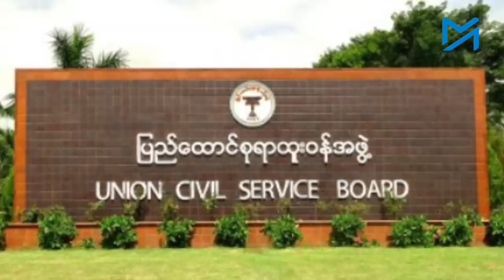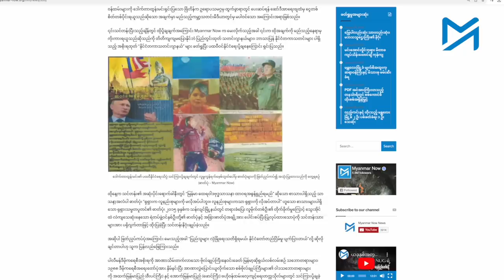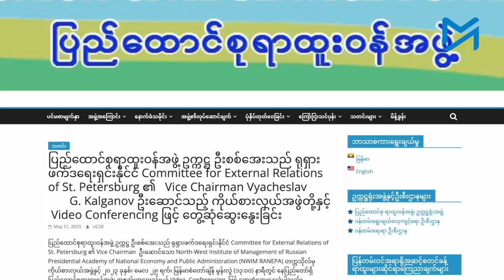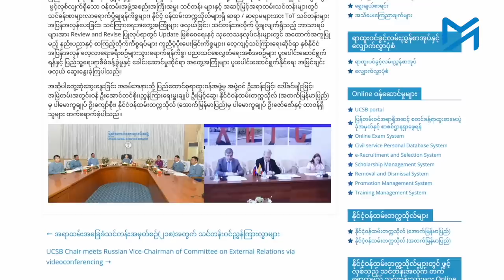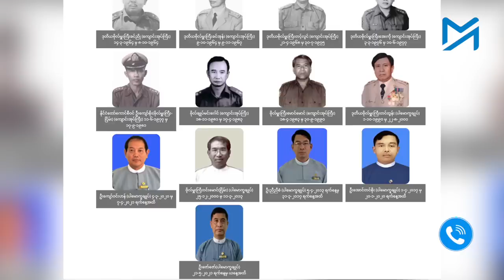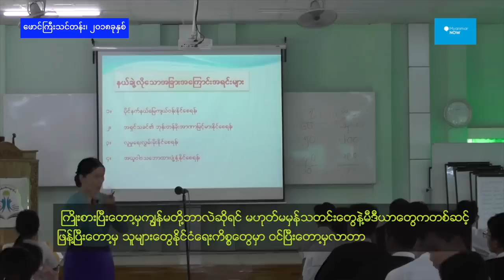ဝန်ထမ်းတက္ကသိုလ်တွေမှာ စစ်ပညာသင်ကြားမှုပြန်လည်သွတ်သွင်းရုရှားကလည်းဝင်ကူမည်ဟုဆို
ဝန်ထမ်းတက္ကသိုလ်တွေမှာ စစ်ပညာသင်ကြားမှုပြန်လည်သွတ်သွင်း
ရုရှားကလည်းဝင်ကူမည်ဟုဆို

တကျော့ပြန်အာဏာသိမ်းမှုနဲ့အတူ ဇီးပင်ကြီးနဲ့ ဖောင်ကြီး သင်တန်းတွေကိုလည်း ၂၀၁၀ မတိုင်ခင် အာဏာရှင်ဟောင်း ဗိုလ်ချုပ်သန်းရွှေရဲ.လက်ထက်ကလို စစ်တပ်က ဝန်ထမ်းတွေကို ပြန်လည်ပုံစံသွင်းနေပါပြီ။

အာဏာသိမ်းပြီးတဲ့နောက် နိုင်ငံတဝှမ်း စစ်မျက်နှာဖွင့်ထားရပြီး အင်အားပြုန်းတီးမှုတွေနဲ့ ရင်ဆိုင်နေရတဲ့ စစ်ကောင်စီတပ်ဟာ အရပ်ဘက်ဝန်ထမ်းတွေကို စစ်ပညာတွေ သင်ပေးနေပါတယ်။

ဒါ့အပြင် ဇီးပင်ကြီးနဲ့ ဖောင်ကြီးမှာ ရုရှားက သင်တန်းတွေ လာရောက်ပို့ချဖို့နဲ့ သင်ရိုးညွှန်းတမ်းတွေ ပြင်ဆင်ဖို့ကို ရုရှားဘက်က ကူညီဖို့အပြင် သင်တန်းမှာ ရုရှားဘာသာစကား သင်ကြားဖို့အထိ အစီအစဉ်ရှိတယ်လို့ ရာထူးဝန်အဖွဲ့ရဲ့ ညွှန်ချုပ်ဖြစ်သူ ဗိုလ်ကြီးဟောင်း ဦးမြင့်ဆွေက ပြောပါတယ်။